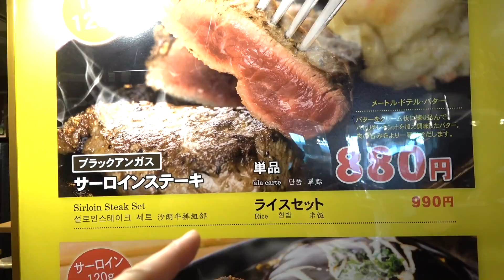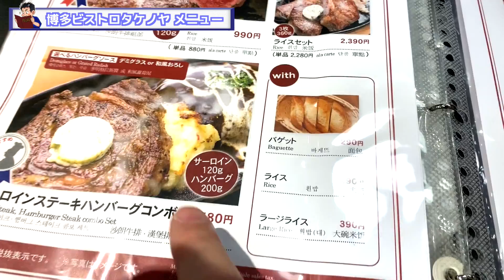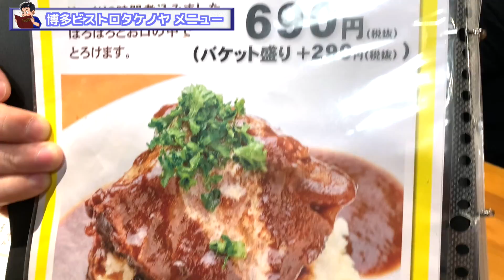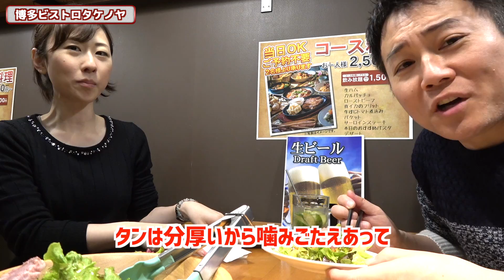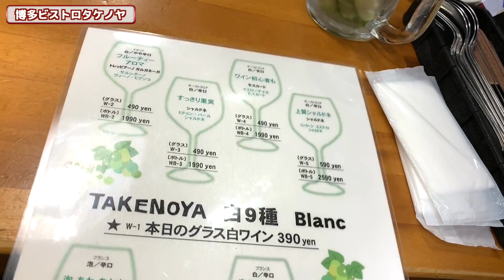サーロインステーキが880円！福岡で誰もが知っている「竹乃屋」の肉バルが超お得で激うまだった！【博多ビストロタケノヤ】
『博多ビストロタケノヤ』

2018年9月までにわっきーTVで紹介した、都心部限定で61店舗を厳選して紹介。

MoppySoundさん

▷関連動画
『9秒で提供出来なかったら返金』の攻め過ぎてるカレー屋さん！【9秒カレー】 9 Second Curry

【大食い】【ﾉｰｶｯﾄ】過酷！20分以内で 6kg超ラーメン！表裏メガ盛り食べ切れるのか!? 【ロシアン佐藤】【Russian Sato】